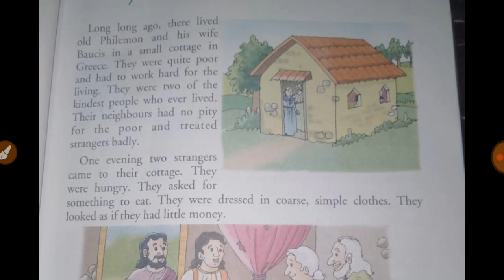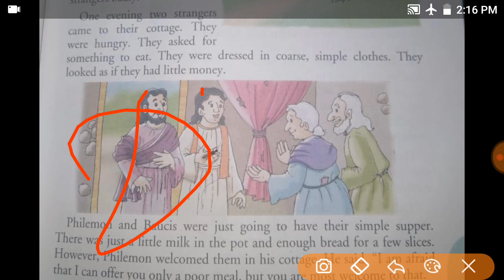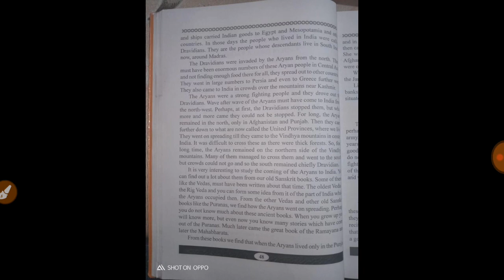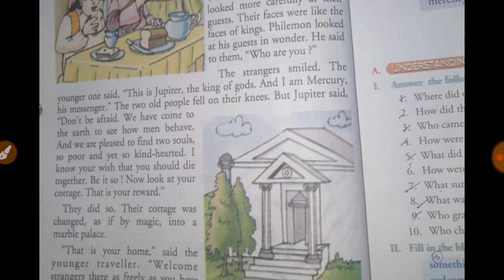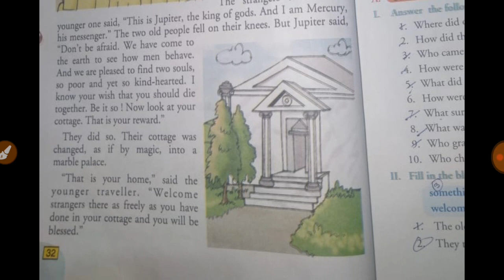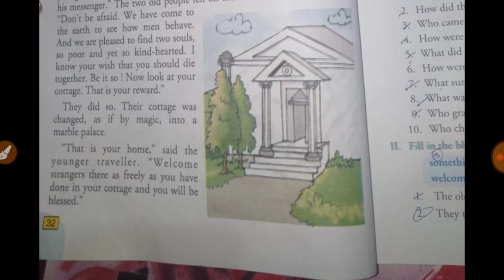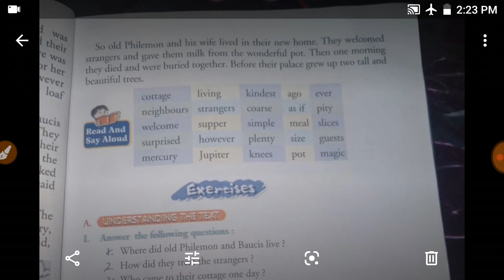Jatiya Vidyalaya class 3 English lesson 7| Kindness rewarded Assamese Explanation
Jatiya vidyalaya class 3 English lesson 7 Assamese Explanation.
Assam Jatiya vidyalaya Online English class.